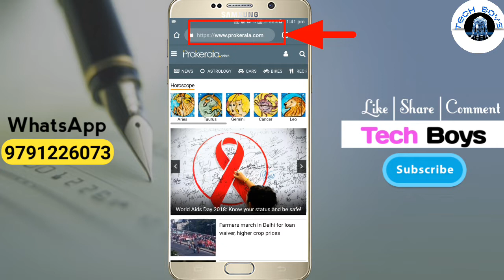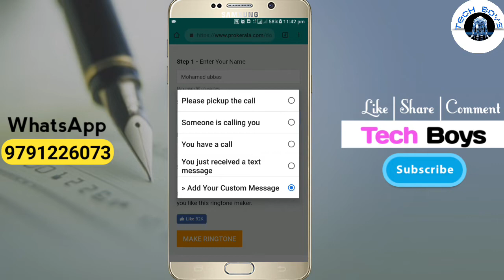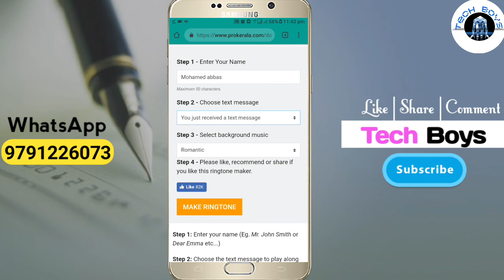How to make Your Name Ringtone